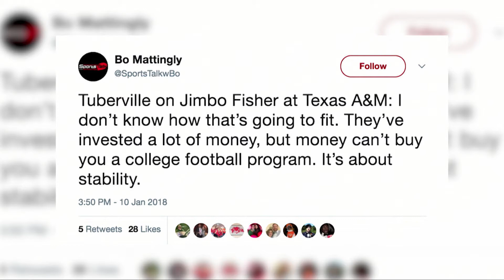Experts divided on whether Jimbo Fisher will succeed at Texas A&M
Jimbo Fisher was considered one of the best coaches in the nation before this past season. Then he jumped to Texas A&M and it became clear he mailed it in during his last season with Florida State.

But will he succeed with Aggies football? Experts are divided. Our SEC Country Live hosts Mike Johnson and Brandon Adams debate.